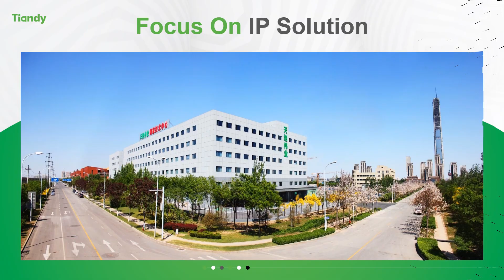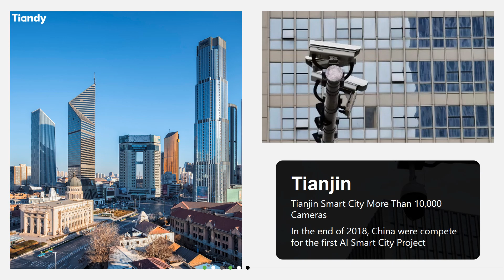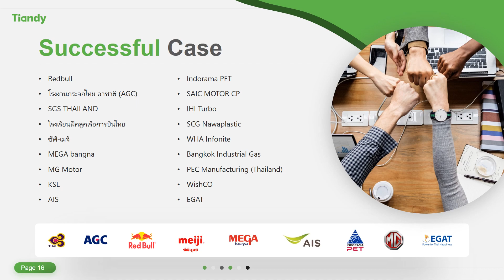Strategy and success cases of Tiandy